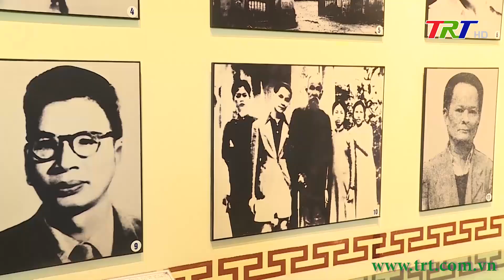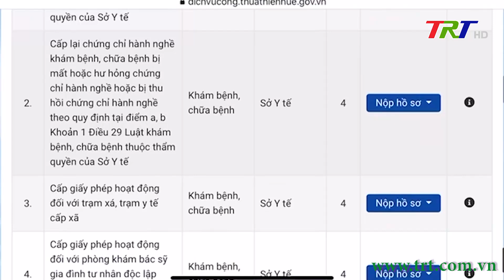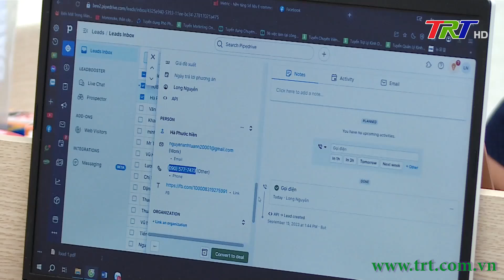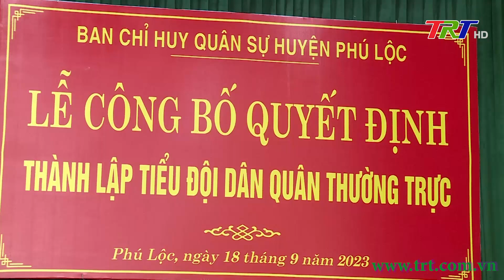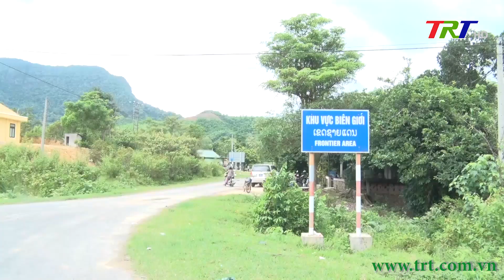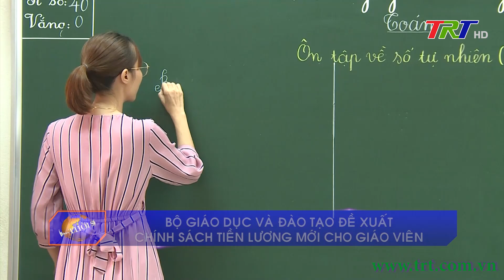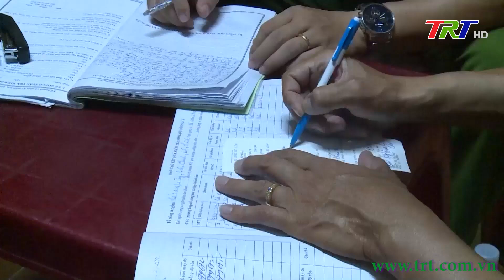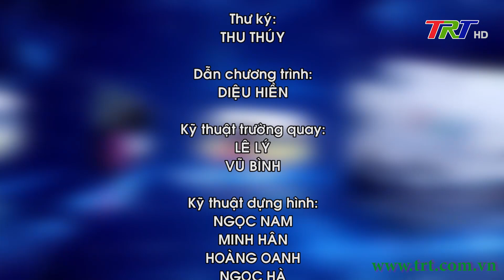Chương trình Thời sự - Trưa 19/09/2023 (Thứ Ba)